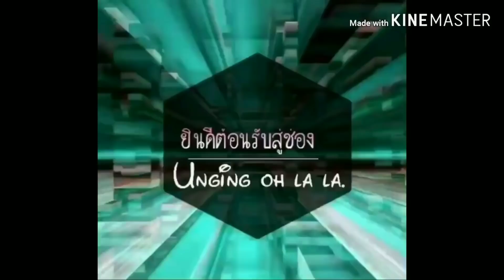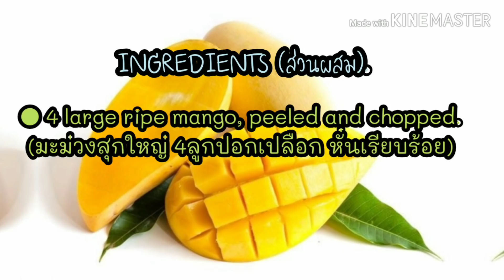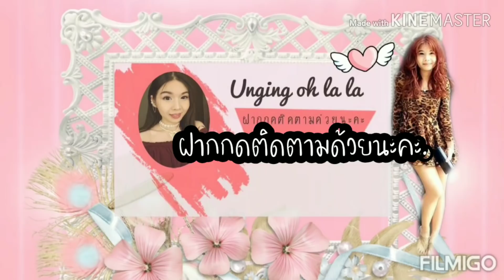วิธีทำมะม่วงแผ่นไม่ง้อแดด ลอกง่ายมาก! ไม่ติดฟัน/อร่อย 5นาที/How to make dried mango/Unging oh la la.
วิธีทำมะม่วงแผ่นแสนอร่อย ไม่ง้อแดด!ง่ายมาก วันเดียวได้ทาน นุ่มไม่ติดฟัน แกะง่าย ไม่ติดมือ 🥭🥭

🙏🏻ขอขอบพระคุณ ทุกคนสำหรับกำลังใจดีๆนะคะ🙏🏻💓 📌ฝากกดติดตาม subscribe กด like และอย่าลืมกด กระดิ่งแจ้งเตือนด้วยนะคะ จะได้ไม่พลาดทุกคลิปค่ะ เป็นกำลังใจให้กันด้วยนะคะตามลิงค์ด้านล่างค่ะ
✍🏻สามารถ comment แลกเปลี่ยนความคิดเห็นกันได้จร้า
*ลงคลิปทุกอาทิตย์นะคะ *

📌**หมายเหตุ** เคล็ดลับก้นครัว!!📌
🔴เคล็ดลับ แกะง่ายมากกก
-ทาน้ำมันนิดๆๆบนถาดที่จะนำเข้าอบ แล้วใช้กระดาษรองอบ (Baking paper)เทมะม่วงลงไปตามคลิปเลยค่ะ รับรองแกะง่ายมากค่ะ ไม่มีกลิ่นควันแน่นอนค่ะ
 🔴อร่อยทันใจ
-ถ้าต้องการทำทานแบบเร่งด่วน
สามารถปรับไฟเตาอบที่ (350˚F องศาฟาเรนไฮต์ )40 นาที ก่อนที่จะลดไฟเตาอบที่(200 องศาฟาเรนไฮต์) 20 นาที ค่ะแล้วค่อยลดไฟเตาอบที่ 175 องศาฟาเรนไฮต์ สัก20 นาที
1ชม.นิดๆได้ทานค่ะ *แต่ต้องหมั่นเช็คมะม่วงนะคะ*เดี๋ยวไหม้ค่ะ ในคลิปเราทำอาหารอื่นไปด้วย เลยเปิดไฟที่ 175 องศาฟาเรนไฮต์ กลัวลืมดูมะม่วงค่ะ 😊

Homemade Mango Fruit Roll Ups, so much healthier than the store-bought kind, and with much less added sugar. You can also try this with different fruit. Strawberry or blackberries would be delish.
Preparation👩🏻‍🍳🧑🏼‍🍳 🥭🥭
-Preheat oven to (175˚F).
-Chop the mango .
-Blend the mango flesh until it forms a thick paste, a few bits are totally acceptable.
-Spread an even, thin layer of the fruit onto a baking tray lined with baking paper, smooth it out using a spatula or cake knife.
-Bake in the centre of an oven for 4-5hours. The mango should be a tiny bit springy but not too juicy or too dry, the edges will probably dry out more than the centre.
-Take the baking paper out of the tray and cut off the super dry edges on each side.
-Roll up the mango
-Enjoy!! So yummy 😋